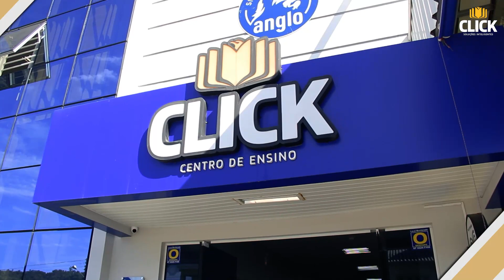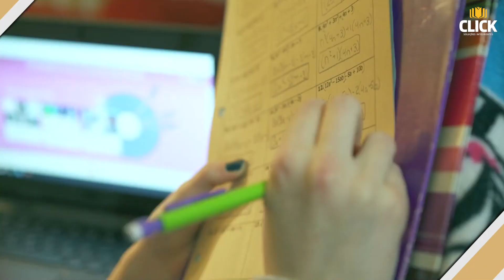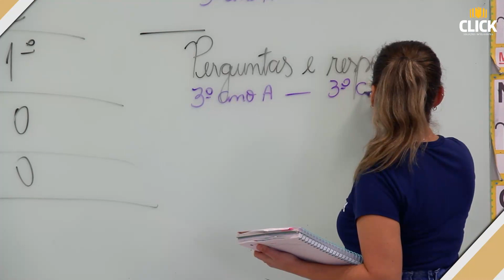Matrículas abertas 2023